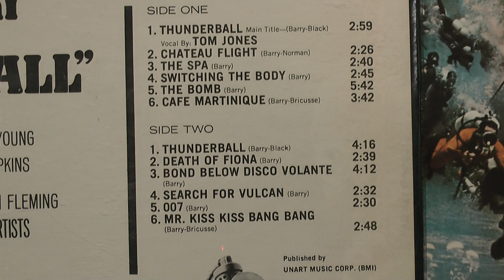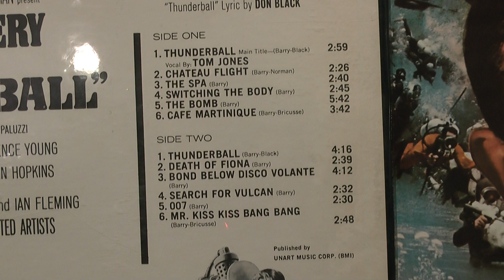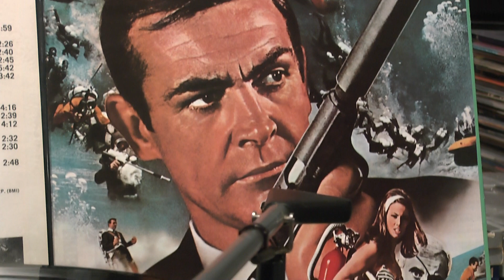VINYL HQ, JOHN BARRY, JAMES BOND, Thunderball, Café Martinique / 1958 PE3310 first stereo turntable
Turntable: 1958 PE3310 Studio (first stereo turntable)
Cartridge: 1958 B&O SP1 (NOS original needle)
Phonostage: 1958 PE TVV55 internal tube type (2xECC83)